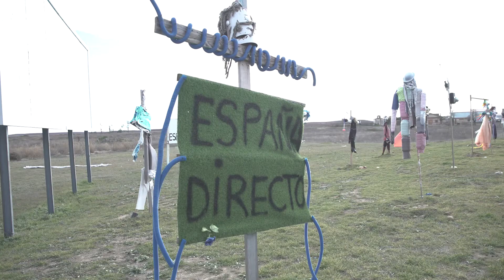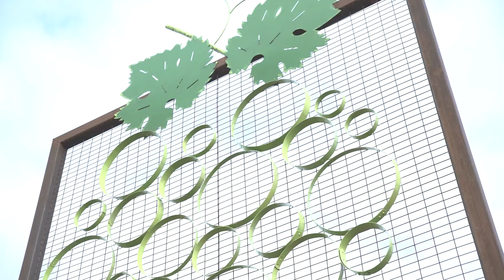Serrada en Valladolid: un museo al aire libre para contemplar el arte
Serrada es un municipio de la provincia de Valladolid ubicado en pleno corazón de la D.O. Rueda.

Si bien el vino es el motor de la villa, su técnico de cultura nos acompaña hoy para mostrarnos por qué Serrada es un museo al aire libre para contemplar el arte con unos murales del colegio que son una verdadera obra de referencia creada por un artista internacional.

En este museo al aire libre, que se puede disfrutar en Serrada, la combinación entre cultura y la gastronomía, con el buen vino, es la opción recomendada. Así que si no quieres perderte ninguno de sus murales, esculturas y barricas pintadas por artistas, ya puedes ir reservando una escapada a Serrada, en la provincia de Valladolid.

Descubre más sobre Serrada, y otros pueblos de Valladolid en la web